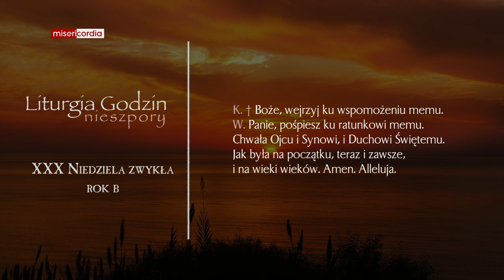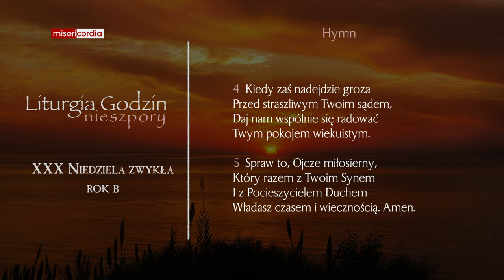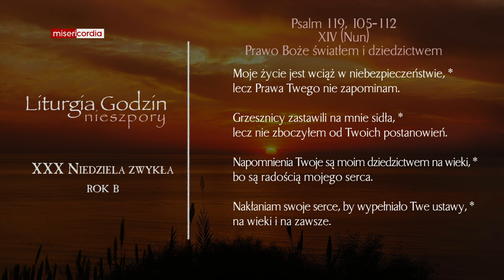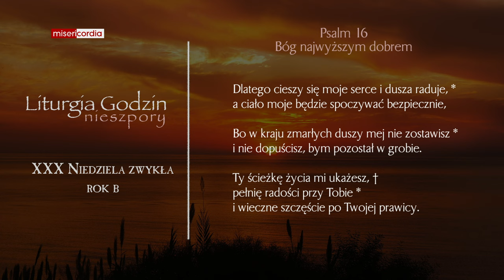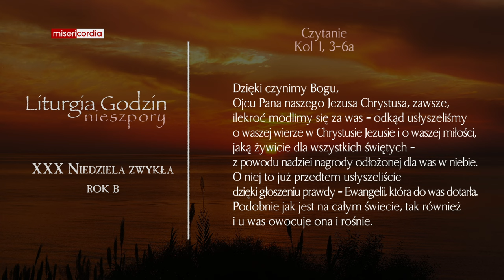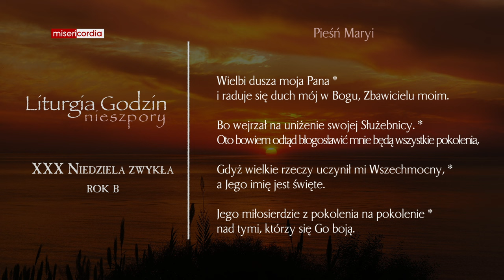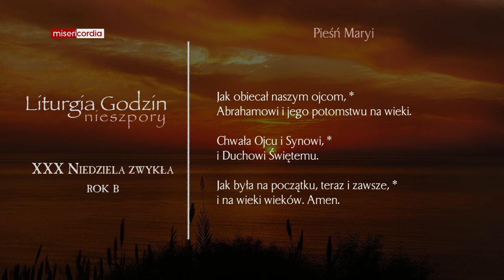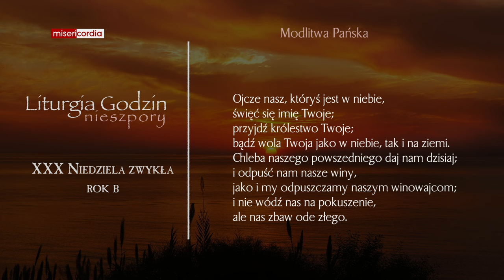Liturgia Godzin | I Nieszpory | XXX Niedziela zwykła (rok B)